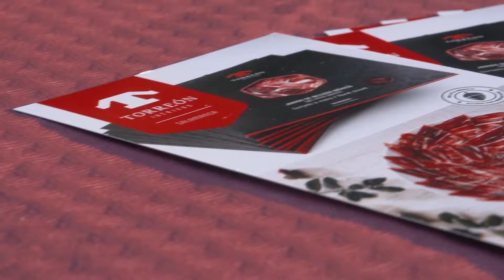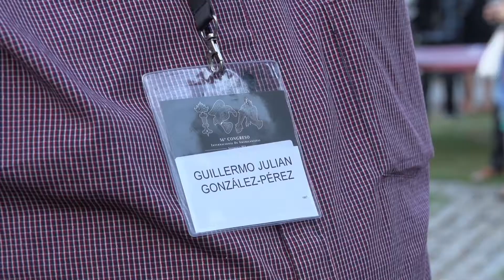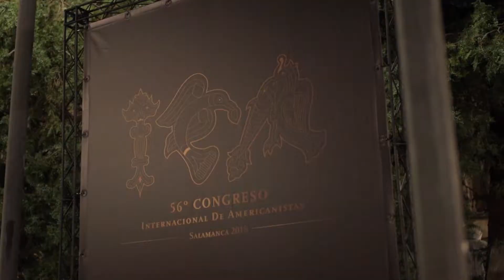SR MACO · ICA 2018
Cobertura del  56º Congreso de Americanistas: ICA 2018